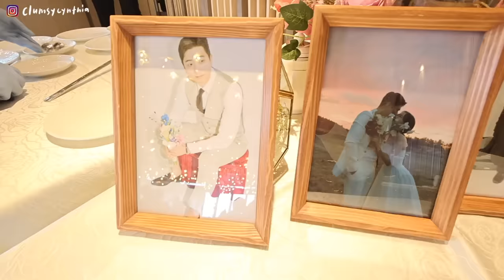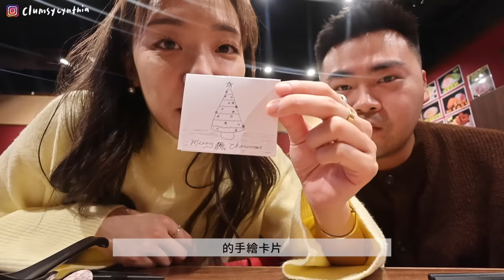VLOG | 第一次在香港參加婚禮👰‍♀️/購物自動合理化的季節💸+戰利品們✨/超簡單蔥油手撕雞🥢, 熱蘋果燕麥粥🍎/年末工作小碎片 & 獨居日常💛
遲到好久的vlog... (跪)
去年底的一些小記錄 嘿嘿💛

silent-night---beats-to-study-to by aves (Artlist)
raise-your-glass-to-another-year---instrumental-version by ziggy (Artlist)